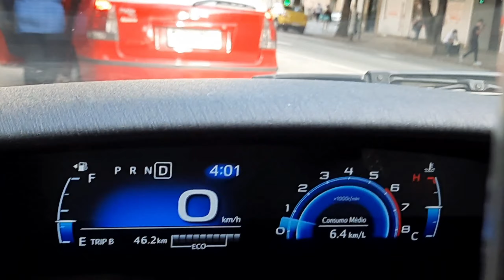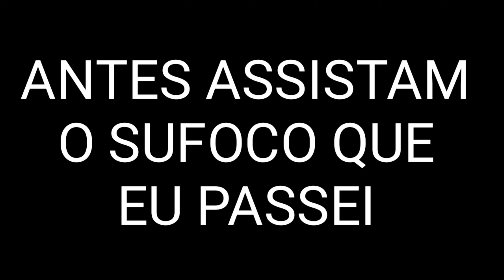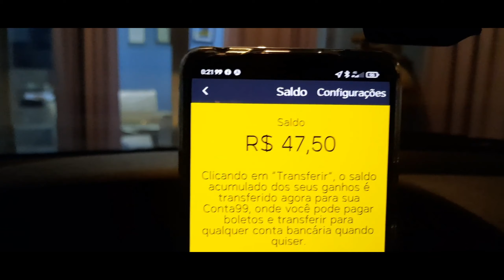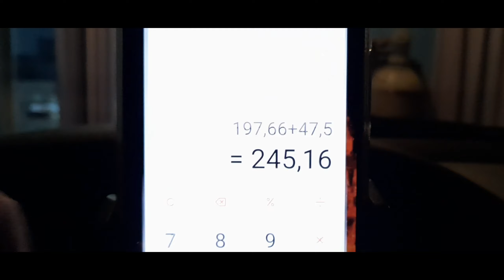A REALIDADE DO MOTORISTA/ TEVE FUGA DE ASSALTO/ TEVE ARMA NA CARA SÓ SUFOCO MAIS ...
Olá Pessoal essa é a Vakinha virtual para ajudar a família que está precisando muito da sua ajuda

e se puderem já vão deixando aquele LIKE, muito obrigado, leiam tudo  e o que puderem fazer para nos ajudar será muito bom e não deixem de entrar no grupo de telegran blz abraço forte do seu amigo  @Denis do Uber R.J   @vão bora viajar    @Uber Brasil Oficial   @Denis Motorista de Aplicativo @Na lata driver